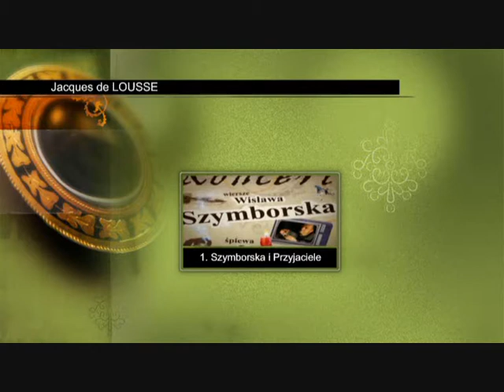09 LIVE! "Rzeka Heraklita" Koncert: Jacek Telus "Szymborska i Przyjaciele" 2013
"Rzeka Heraklita"
wiersz: W.Szymborska
muzyka: Jacek Telus
wykonanie: J.Telus (śpiew, gitara), J.Strzała (fortep. skrzypce), J.Pawlicki (git.basowa)
realizacja VIDEO: Flip & Flap Studio Opoczno